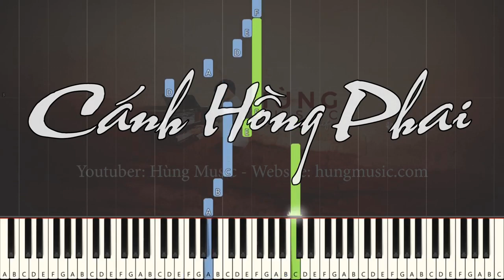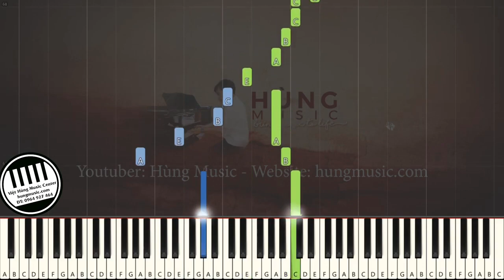Cánh Hồng Phai Piano - Hùng Music